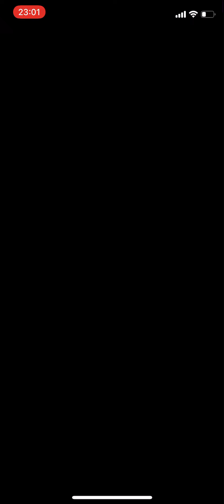【マリオカートツアー】RMX おばけぬま 1【50CC】マリオカートツアー 2021年9月2日